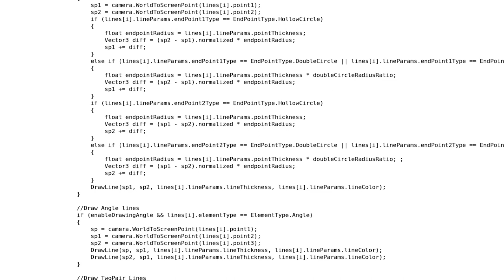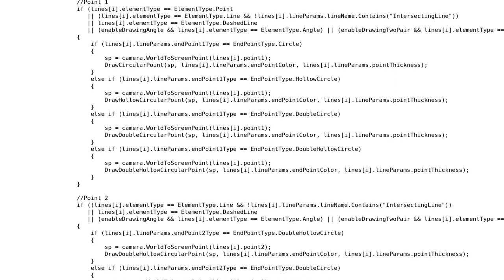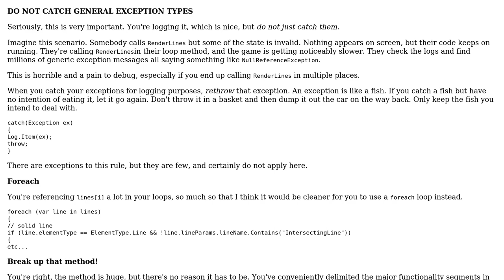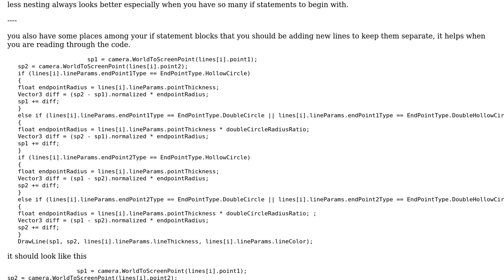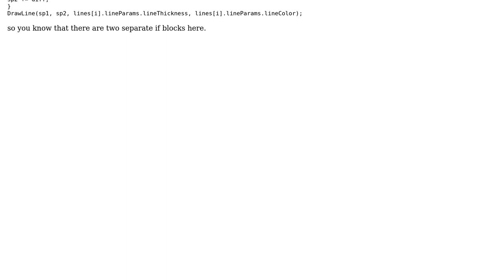Code Review: Method that renders all existing drawn lines on the view (2 Solutions!!)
Code Review: Method that renders all existing drawn lines on the view

With thanks & praise to God, and with thanks to the many people who have made this project possible! | Content (except music & images) licensed under CC BY-SA | Music | Images & others | With thanks to user Nick Udell user Malachi user Kala J and the Stack Exchange Network Trademarks are property of their respective owners. You are responsible for your own actions.